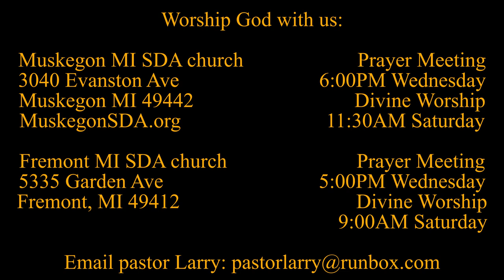Seeing Jesus in the Gospel of MARK 12:38-40 Pretentious Prayers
Are the most corrupt persons sometimes religious leaders?

Parler.com: @SecondComing
Twitter.com: @SaviorAndMyKing